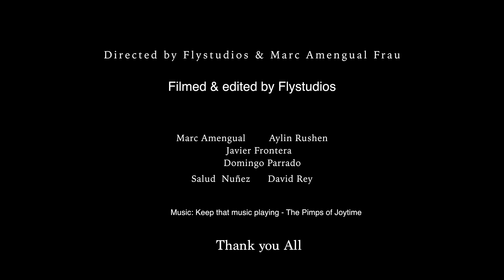TOP DANCE MALLORCA - EM.OTION MARC AMENGUAL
Grupo de danza urbana Emotion coreografía de Marc Amengual. Video realizado en Mallorca.